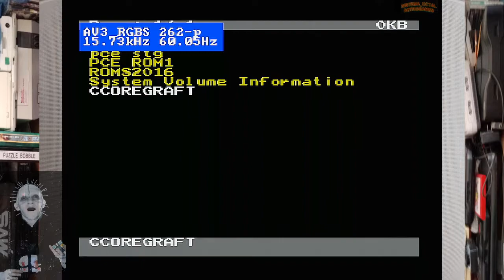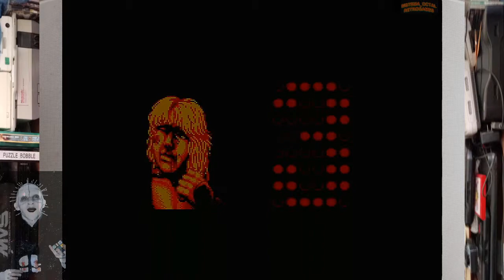STREET FIGHTER 2 PCENGINE / COREGRAFX - EVERDRIVE - RGB - OSSC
PARTIDILLA DE PENA XDD
STREET FIGHTER 2   PCENGINECOREGRAFX   EVERDRIVE   RGB   OSSC